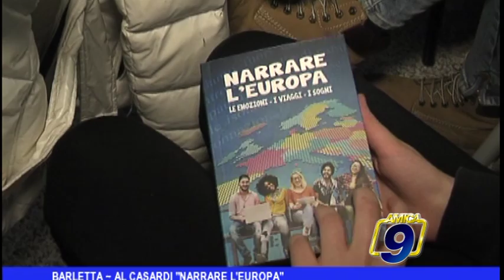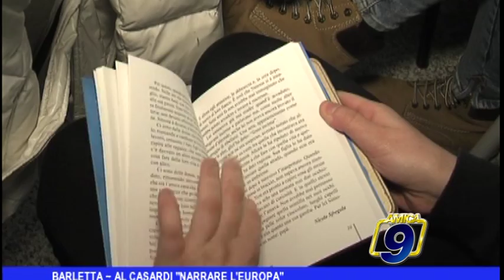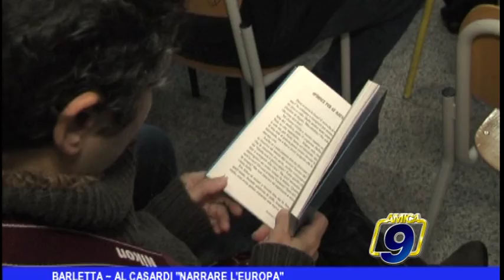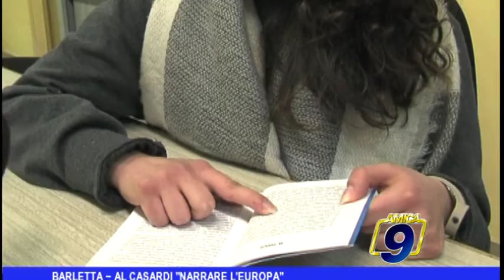Barletta | Al Casardi, Narrare l'Europa